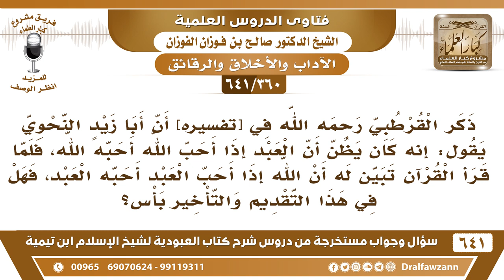[360 /641] إذا أحب الله العبد أحبه العبد، هل في هذا التقديم والتأخير بأس؟ الشيخ صالح الفوزان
[360 /641] السؤال: ذكر القرطبي رحمه الله في [تفسيره] أن أبا زيدٍ النحوي يقول: أنه كان يظن أن العبد إذا أحب الله أحبه الله، فلما قرأ القرآن تبين له أن الله إذا أحب العبد أحبه العبد، فهل في هذا التقديم والتأخير بأس؟
 الجواب: لا بأس بذلك، صحيح أن الله إذا أحب العبد وفقه لمحبته .
السيرة الذاتية :
للاشتراك في قناة الشيخ صالح الفوزان
أسئلة وأجوبة من شرح كتاب العبودية ( 641 ) مقطع

للاستفسار والإقتراحات والدعم
رئيس الفريق
لمشروع كبار العلماء